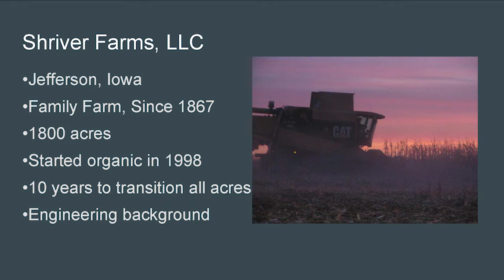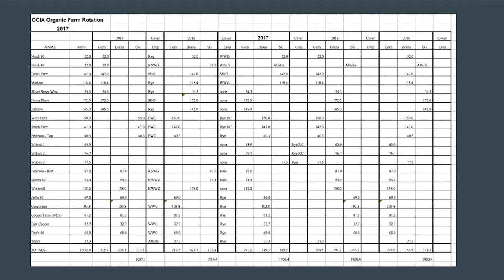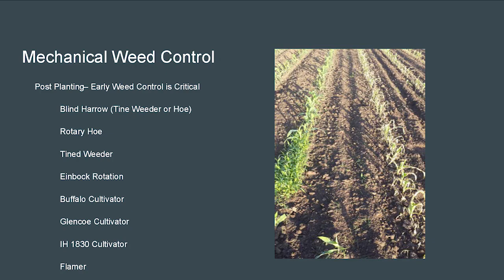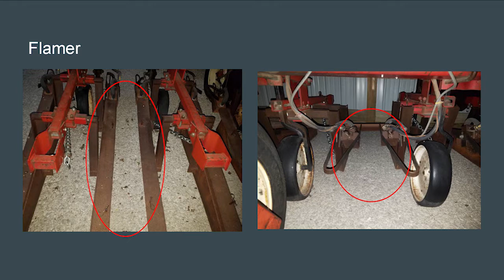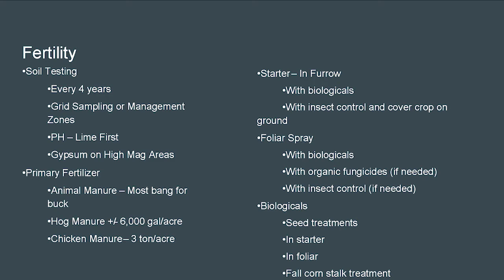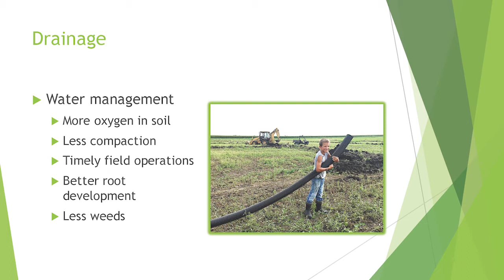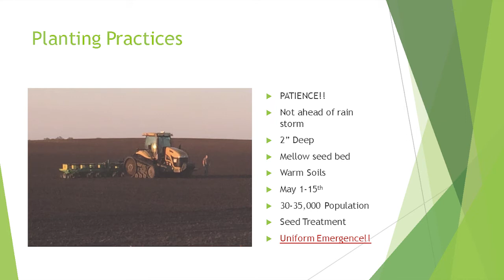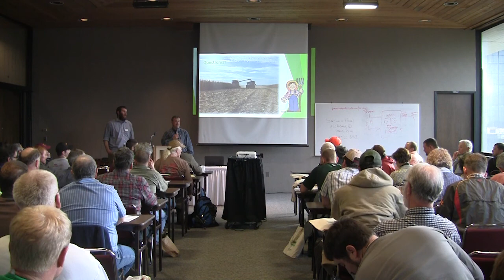Growing High-Yield Organic Corn - Darren Fehr & Scott Shriver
Darren Fehr of Mallard and Scott Shriver of Jefferson share their experiences with ensuring a high yield in organic corn and the difficulties they faced along the way. From the Practical Farmers of Iowa 2017 annual conference in Ames.